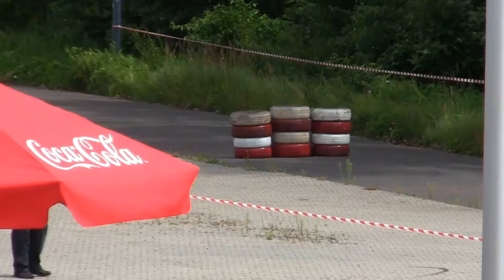I Targowy Sprint Chorzów 2012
P. Nowak M. Tattoo BMW e30 318is DDT rally team
II miejsce w 3 klasie 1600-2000